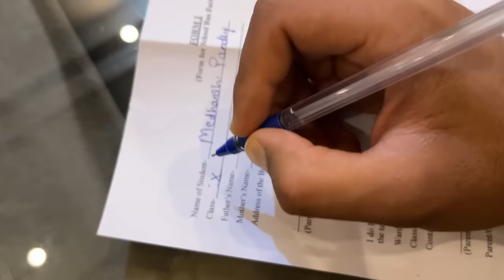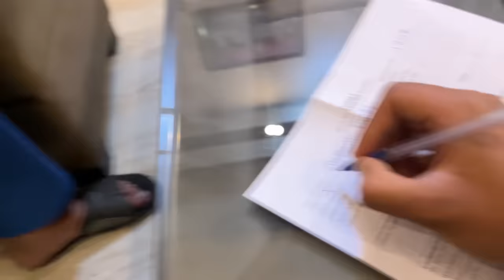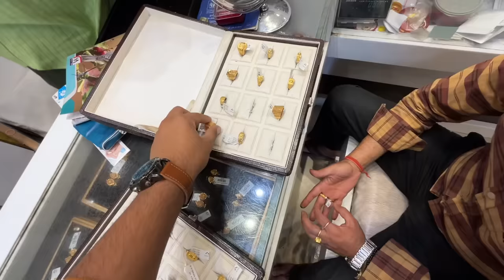Papa Ke KAAN Mein Do HOLE Kar Diye 😢 Bohut Jyada Dard Ho Gaya ‼️ Ear Piercing Gone Wrong